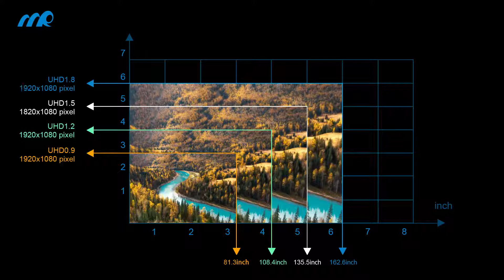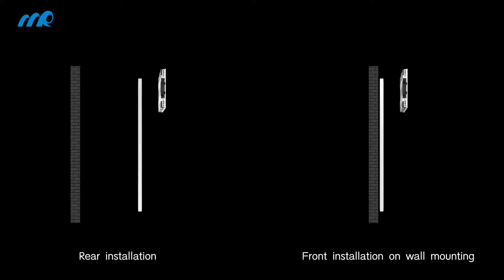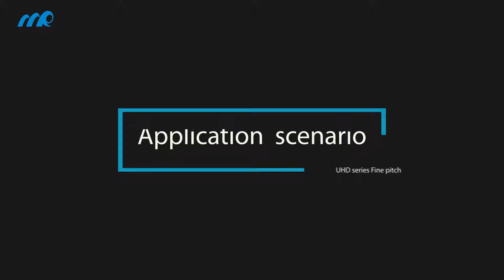UHD Series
UHD 0.9/UHD1.2/UHD1.3//UHD1.4/UHD1.5